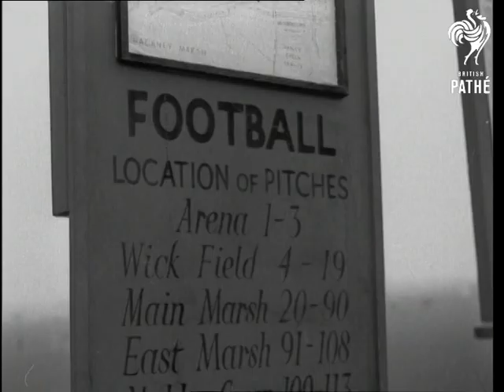Sunday Football (1953)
Sunday football.

Hackney Marshes, London.

M/S of footballers changing on the bus, they get off and run onto the pitch. M/S of other teams changing in the back of a big van, M/S as they jump off.  M/S as man puts his shirt on at the side of the pitch and others put their socks and boots on.  M/S as one man wraps a bandage around his ankle. Various shots as men read the sign giving the location of the pitches on the marshes. C/U sign, C/U man and boy watching. M/S as referees walk out. M/S as teams emerge from dressing room. M/S as they walk along and onto pitch. L/S of different teams on the pitch. Various shots as they play football.
 FILM ID:1605.06